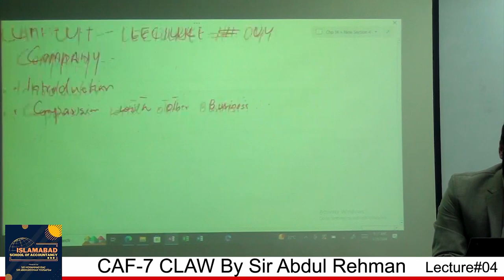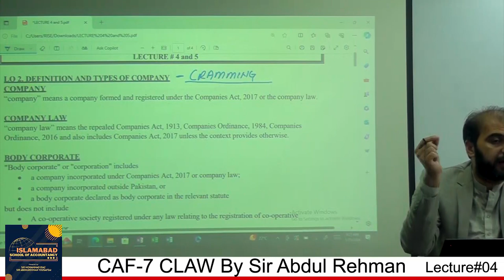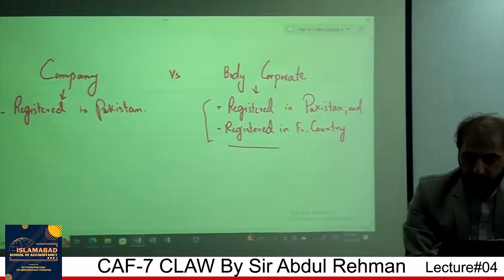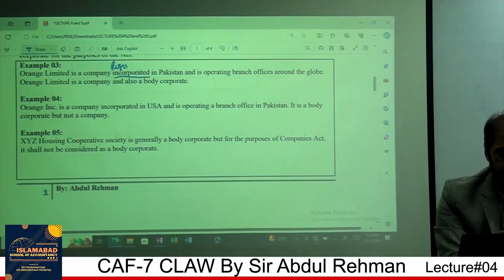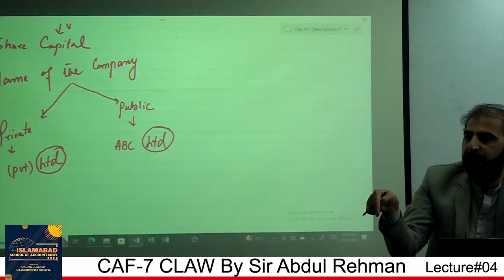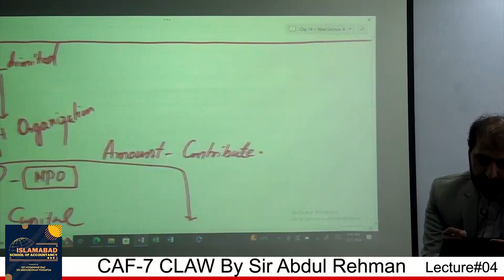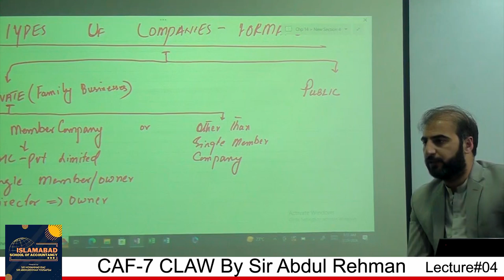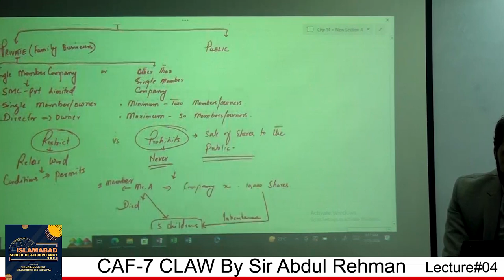CLAW : Lecture 04